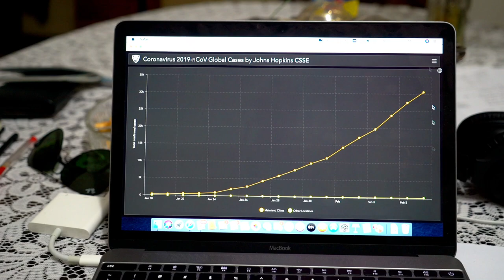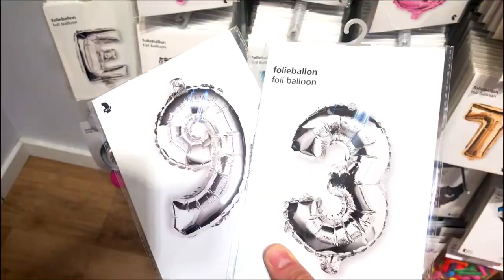Inside China’s Post-Coronavirus Rebirth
As I return to Shanghai amidst the Coronavirus outbreak, I share my experiences of a city of 20 million facing this challenge. Although I have several reasons to return, I won't put myself in danger. This video also features 'Happy Days' by Floppy Circus.